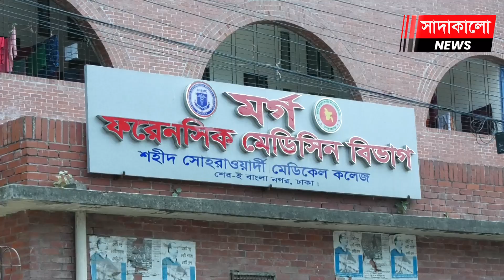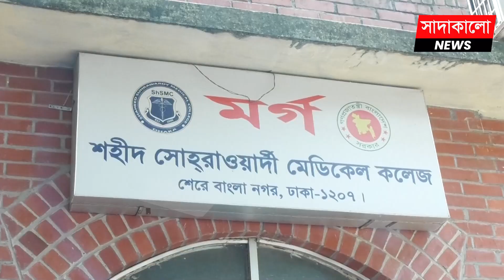দুইটা টাকা লাভের জন্য নিরাপত্তা ছাড়াই ব্যস্ত রাস্তায় গার্ডার ঝুলিয়ে রেখেছে তারা ।BRT Girder Collapse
গাড়ির ওপর গার্ডার । কোনো নিরাপত্তা বেষ্টনী ছিল না ! হৃদয়-রিয়া দম্পতি কি কখনো ভুলতে পারবেন এই দুঃসহ স্মৃতি ? কতটা স্বাভাবিক হবে তাঁদের জীবন ? নবদম্পতি হৃদয়-রিয়া । মর্মন্তুদ স্মৃতি মুছবেন কীভাবে ? মানুষের জীবন নিয়ে কেন এই হেলাফেলা ? কে সামলাবে তাঁদের পরিবার ? কে নেবে এর দায় ? উত্তরায় গার্ডার দুর্ঘটনা নিয়ে যা বললেন বেঁচে যাওয়া হৃদয় । ঝুলন্ত গার্ডার দেখেছি, ভাবতেও পারিনি এটা আমাদের ওপর পড়বে । বিচার চাইলেন গার্ডার ধসে বেঁচে ফেরা হৃদয় । নবদম্পতির মুখে বেঁচে ফেরার বর্ণনা । উত্তরায় গার্ডার দুর্ঘটনা নিয়ে যা বললেন বেঁচে যাওয়া নববধূ রিয়া । সব শেষ হয়ে গেছে রিয়া’র ! কেন আপনারা সাধারণ মানুষের জীবন নিয়ে খেলছেন ? আমাদের জীবনের কি কোনো মূল্য নেই ? BRT Girder Collapse । সাদাকালো নিউজ । Sadakalo Newsবিস্তারিত জানতে ভিজিট করুন